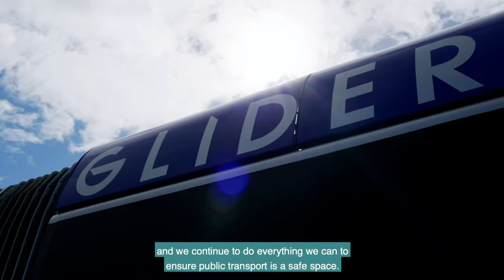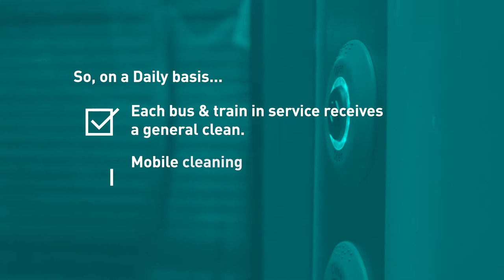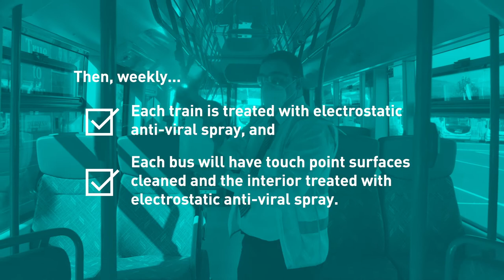Translink introduces electrostatic cleaning to keep public transport safe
Translink has released a short film about its robust cleaning routine to reassure customers that everything possible is being done to make public transport a safe space.

Translink’s buses and trains undergo daily, weekly and monthly cleaning regimes using industrial grade, long lasting anti-viral disinfectant. And now following rigorous testing, the organisation is also using breakthrough electrostatic cleaning techniques.

All buses and trains are electrostatically sprayed every week with an anti-viral agent that penetrates more than conventional cleaners with a high level of efficiency forming a long-lasting protective barrier on surfaces.

The new technique is a highly effective way to keep all surfaces clean and safe as the process ensures they are completely covered in sanitiser.

Translink hopes these robust cleaning measures will provide extra reassurance as more people return to public transport again.